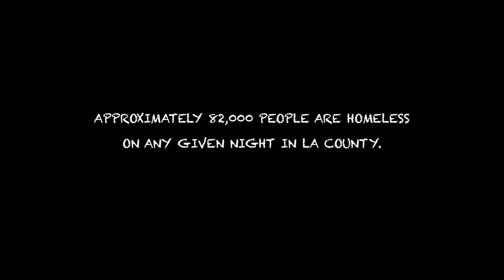Homeless in Los Angeles: Official Trailer (2011) | Taylor Golonka, Sergei Zelinsky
Michael and others reveal their dark pasts and their frantic fight for survival on the unforgiving streets of the City of Angels. This vivid documentary casts an even darker shadow on the already harsh conditions of living homeless in Los Angeles.